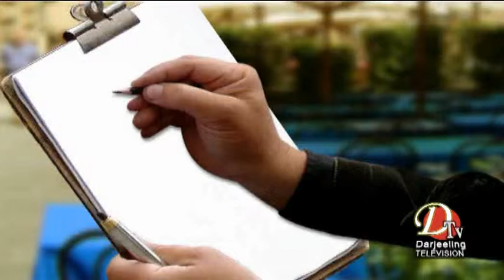Srasta Sambaad Suraj Dhadkan Part 2 स्रस्टा संवाद 2017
स्रस्टा संवाद  2017